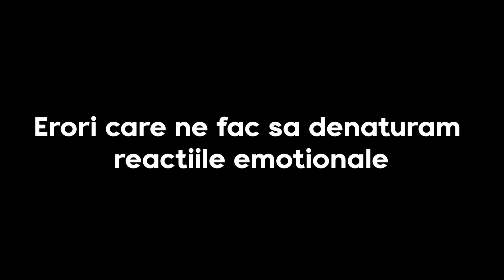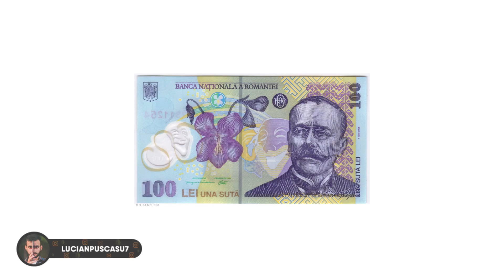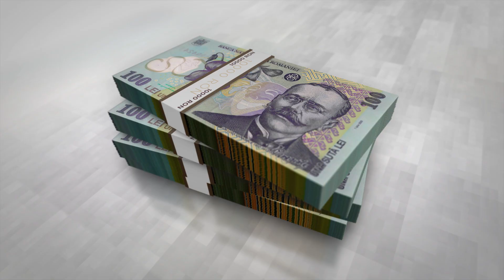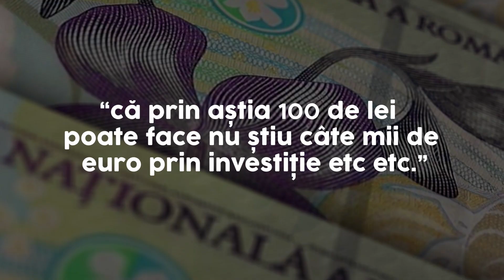GRESELI DE GANDIRE CARE DUC LA SUFERINTA EMOTIONALA